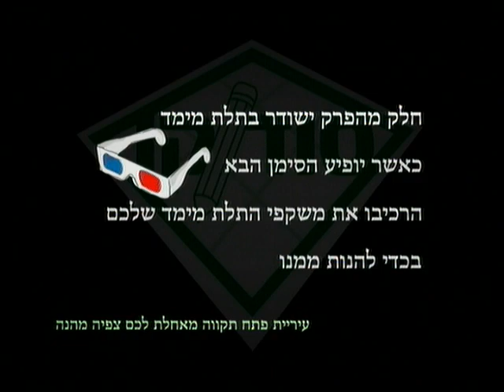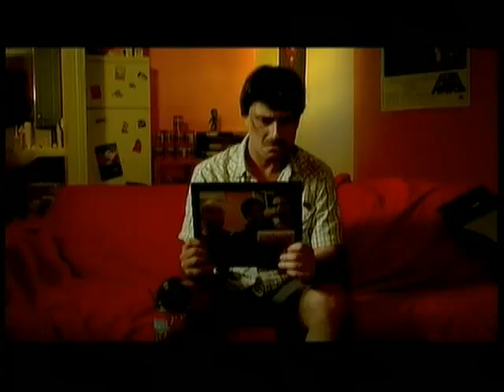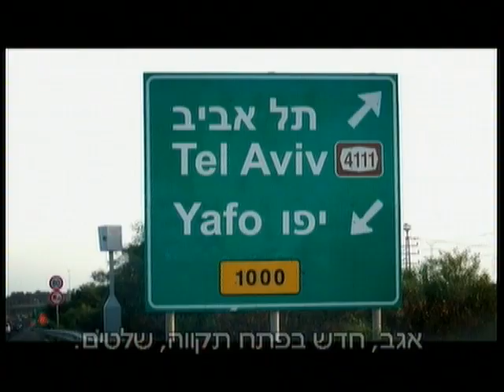כוח סודוקו: פרק 2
סו דו וגיורא הם 3 חברים המקבלים כח על-לפתור את הסודוקו קצת יותר מהר, בעזרתו הם נלחמים בדני רובס ועוזרו חוויאר המנסים להשתלט על פתח תקוה. הפעם- סו כועס על דו וגיורא כי לא עזרו לו כשחבורת בנות הרביצה לו.